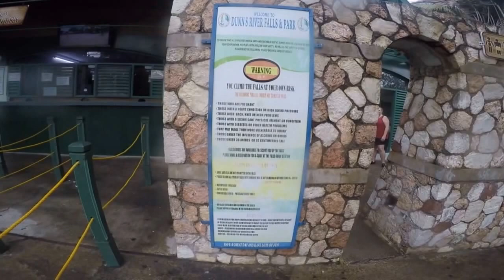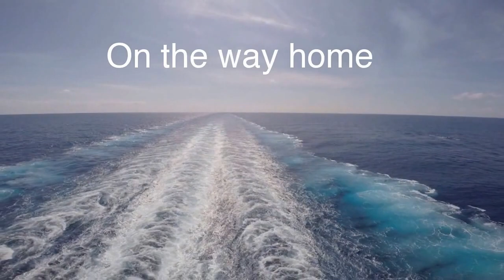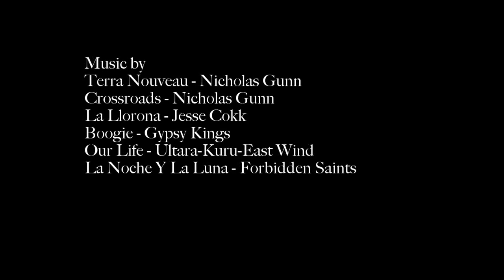Western Caribbean Cruise 2016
A trip to the Western Caribbean (Ports: Labadee, Falmouth, and Cozumel) on board Allure of the Seas on April 3 thru 10 of 2016.